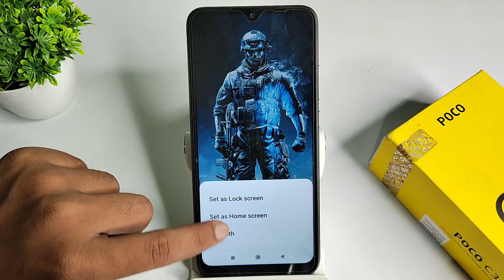how to set default system wallpaper in poco c3, wallpaper mobile setting